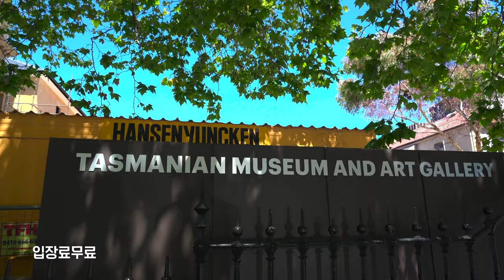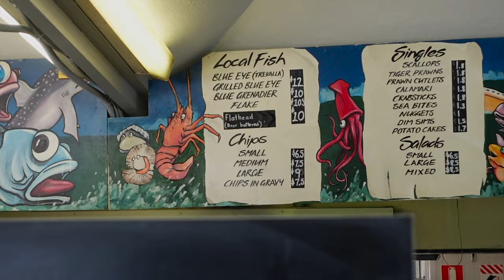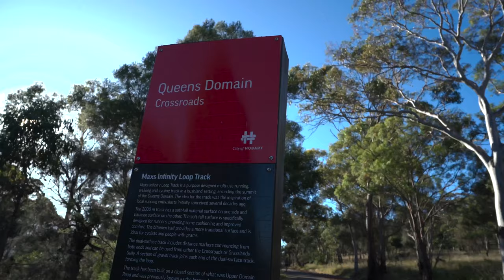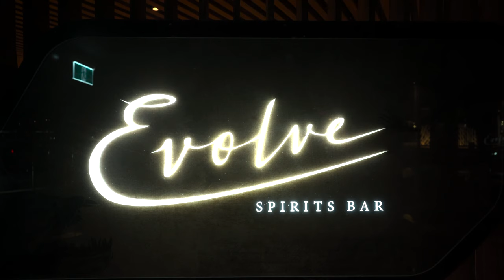[AU/Tasmania] Hobart, the heart of Tasmania Ep1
안녕하세요 연후입니다
이번 여행지는 호주남쪽에 아름다운섬 타즈매니아 입니다
오랬동안 정말 가고 싶었던 곳인만큼 7박 8일동안 구석 구석 돌아 다녔구요
그 첫날 여행 시작지인 호바트에서 어떤것들을 하실 수 있는지 소개해 드릴께요

Hello, I'm Yeonhoo.
This trip destination is Tasmania, a beautiful island in the south of Australia.
Since it's a place I really wanted to go for a long time, I went around every corner for 7 nights and 8 days.
Let me introduce you to what you can do in Hobart, the starting point of your trip on the first day.

00:00 Intro
00:38 Opening (오프닝)
01:22 Map(지도)
01:27 Salamanca Place(살라망카 플레이스)
02:19 Tasmania Museum(타즈매니아 박물관)
03:02 Mako Seafood(Fish&chips)
04:18 Macq01 Hotel(호텔 체크인)
06:48 Queens Domain(전망좋은곳)
08:11 Room service (호텔 룸서비스)
10:32 Lobby Lounge(로비라운지 칵테일한잔)
11:01 Breakfast(호텔 조식)
14:09 Ending(마무리, 총평)

[촬영장비]
° 카메라 : Sony a7c / Sony zv-1
° 삼각대 : 고릴라포드 5k
° 렌즈 : Sony24mm f2.8 / Sony24-105mm f4
° 그립 : GP-VPT2BT
° 마이크 : Sennheiser MKE200 / ECM-W2BT / Shure MV7
° 보조카메라 : Gopro 8 black , DJI Mini pro 3